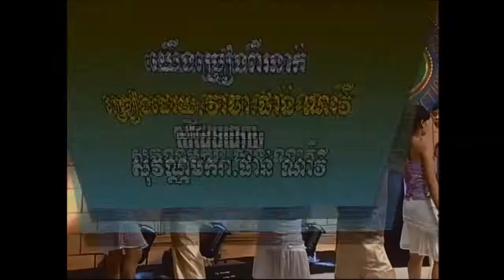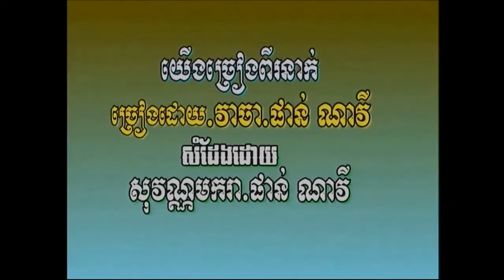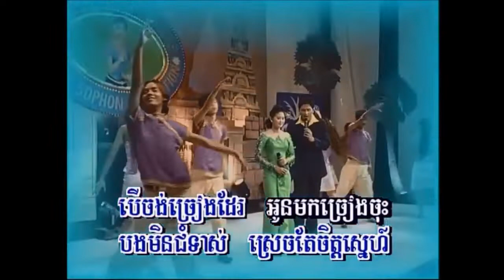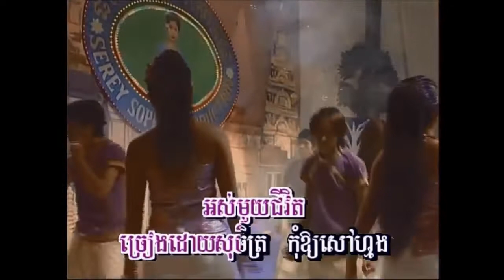យើងច្រៀងពីរនាក់ ច្រៀងដោយ សុវណ្ណ​មករា + ផាន់ ណា​វី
១- យើង​ច្រៀង​ពី​នាក់ ច្រៀងដោយ សុវណ្ណ​មករា + ផាន់ ណា​វី  SEREY SOPHON DVD VOL2  លោក ស៊ិន​​ ស៊ីសាមុត និង អ្នកស្រី រស់ សេរីសុទ្ឋា  I គម្រប